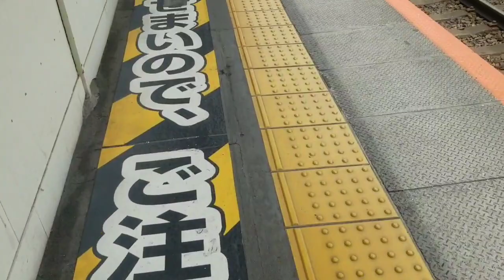高架化が決まった十条駅と踏切警手 十条道踏切 2021.06【撮り駅】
高架化が決まった十条駅のホームから白い旗が振られてるのが見えました。

【踏切警手】